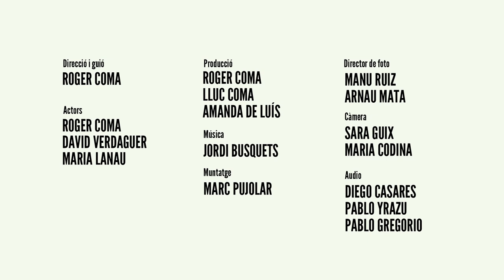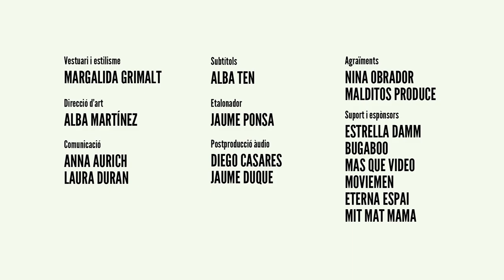LES COSES GRANS Capítol 17 EL GÒTIC (subt. english, castellano)